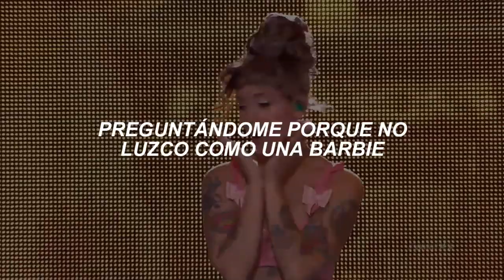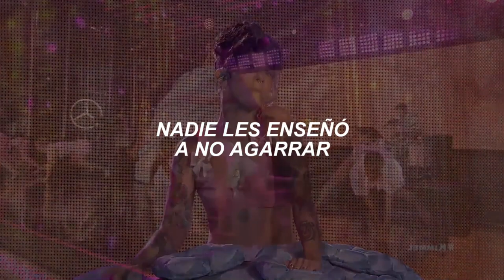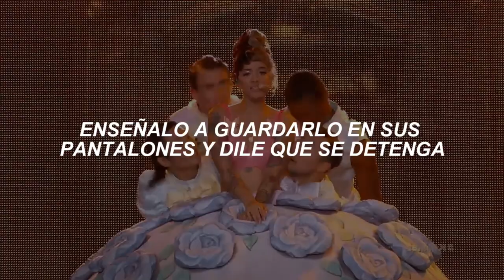Melanie Martinez - Strawberry Shortcake (Jimmy Kimmel Live) // Sub. Español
All the copyright goes to Melanie Martinez

El nuevo álbum de Melanie Martinez, "K-12" está disponible ahora Mira la película de K-12